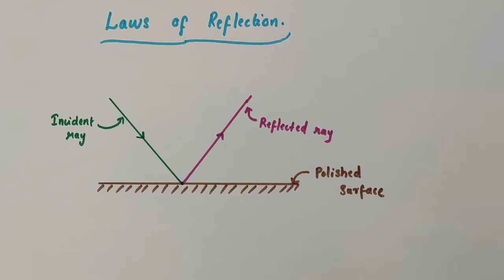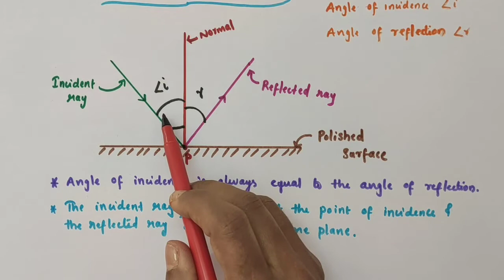Laws of reflection // Class 8 Physics // Chapter 16 Light